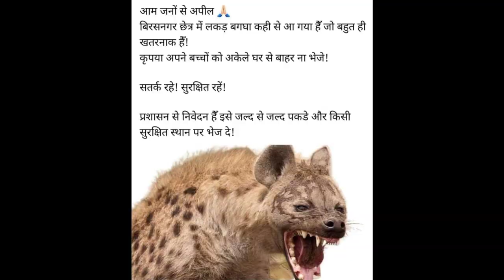Telco area me lakadbagha ! रात के समय लकड़बग्घा दिखा ? Prem Murmu vlogs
Hey family kese ho ap sab?❤️agar abhi tak apne channel subscribe ni kiya toh jarur karlo.i hope apko ye video pasand aaya hoga,😀 comments karke jarur btana apko video kesi lagi,,♥️❤️